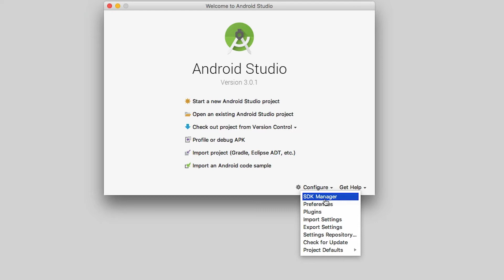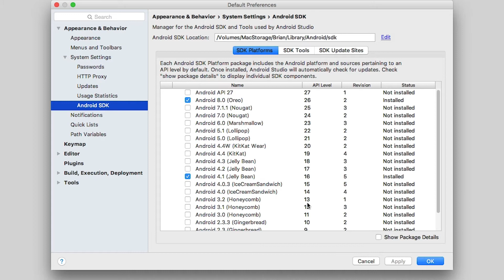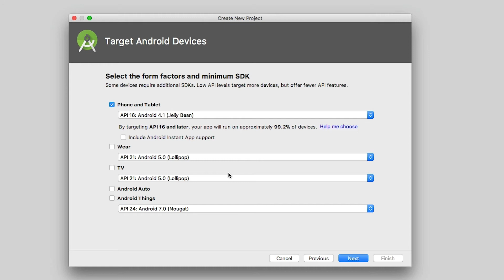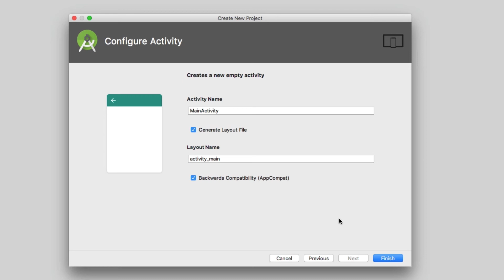Creating Your First Android Project - Beginning Android Development - Your First Kotlin Android App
Android app development all starts with the creation of a project in Android studio. This video walks you the process of creating your own very first project.

Kotlin is a statically typed programming language that runs on the Java virtual machine and also can be compiled to JavaScript source code or use the LLVM compiler infrastructure. Its primary development is from a team of JetBrains programmers based in Saint Petersburg, Russia.[2] While the syntax is not compatible with Java, Kotlin is designed to interoperate with Java code and is reliant on Java code from the existing Java Class Library, such as the collections framework. Kotlin uses aggressive type inference to determine the type of values and expressions for which type has been left unstated. This reduces language verbosity relative to Java, which demands often entirely redundant type specifications.

As of Android Studio 3.0 (October 2017) Kotlin is a fully supported programming language by Google on the Android Operating System[3], and is directly included in the Android Studio 3.0 IDE package as an alternative to the standard Java compiler. The Android Kotlin compiler lets the user choose between targeting Java 6- or Java 8-compatible bytecode.

Philosophy

Development lead Andrey Breslav has said that Kotlin is designed to be an industrial-strength object-oriented language, and a "better language" than Java, but still be fully interoperable with Java code, allowing companies to make a gradual migration from Java to Kotlin.

Semicolons are optional as a statement terminator; in most cases a newline is sufficient for the compiler to deduce that the statement has ended.

Kotlin variable declarations and parameter lists have the data type come after the variable name (and with a colon separator), similar to Pascal.

Variables in Kotlin can be immutable, declared with the val keyword or mutable, declared with the var keyword.

Class members are public by default, and the classes themselves are sealed by default meaning that creating a derive class is disabled without requiring explicit keywords in the base class to enable it.

In addition to the classes and methods (called member functions in Kotlin) of object-oriented programming, Kotlin also supports procedural programming with the use of functions.

About Android

Android is a mobile operating system developed by Google, based on a modified version of the Linux kernel and other open source software and designed primarily for touchscreen mobile devices such as smartphones and tablets. In addition, Google has further developed Android TV for televisions, Android Auto for cars, and Android Wear for wrist watches, each with a specialized user interface. Variants of Android are also used on game consoles, digital cameras, PCs and other electronics.

Initially developed by Android Inc., which Google bought in 2005, Android was unveiled in 2007, with the first commercial Android device launched in September 2008. The operating system has since gone through multiple major releases, with the current version being 8.1 "Oreo", released in December 2017.

Android has been the best-selling OS worldwide on smartphones since 2011 and on tablets since 2013. As of May 2017, it has over two billion monthly active users, the largest installed base of any operating system, and as of 2017, the Google Play store features over 3.5 million apps.